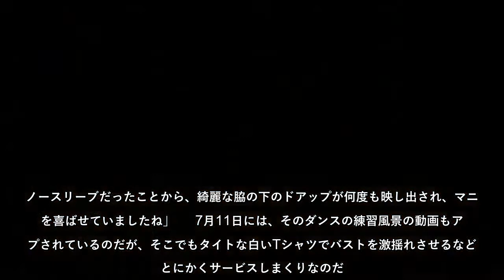テレビ朝日・斎藤ちはるアナが「出直しサービス」でDカップバストをロケット連射！